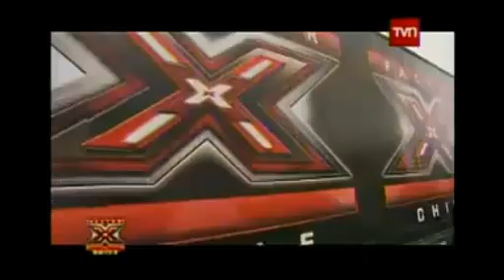FACTOR X CHILE - Sexto Capítulo - Parte 1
FACTOR X
VARIOS INTERPRETES
AMERICAN IDOL